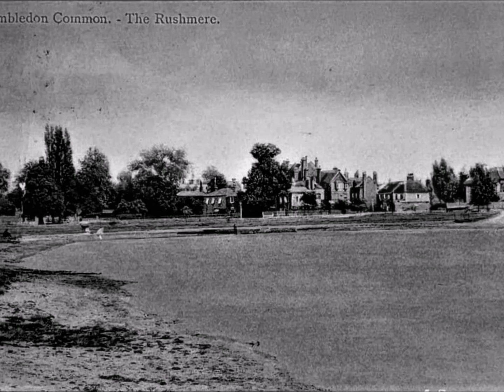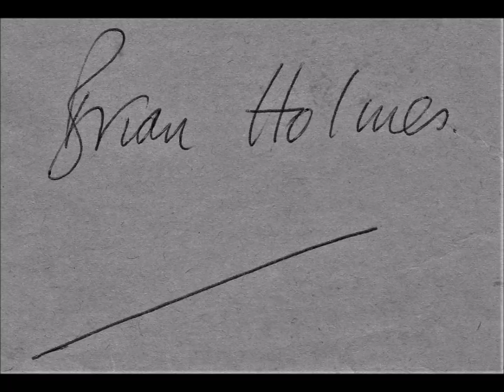Brian at The Wynne's 23rd September 1974 (pt1)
In one of his earliest recordings, Brian Holmes performs for the kitchen's occupants at Rushmere, the home of sculptor David Wynne. In the room were David and his wife Gilli, their son Johnny and friend Mick. It was the day after Brian's 23rd birthday and the improvised music showcases an embryonic version of his masterpiece instrumental, 'Buster Keaton On The Great Western'. If there is a heaven, it might as well be here.